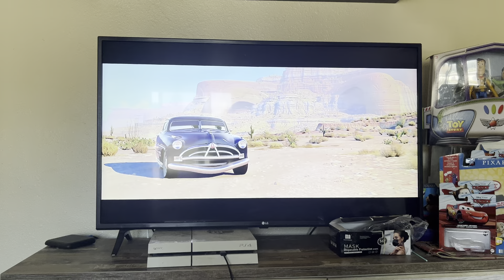Cars (2006) turn right to go left